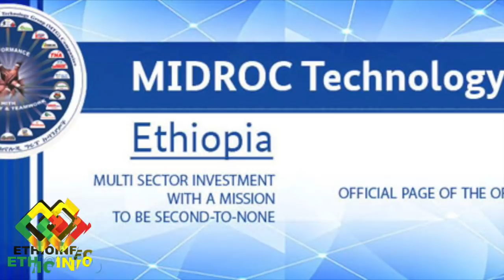የአላሙዲ አብሮ አደግና የቀኝ እድ ዶ/ር አረጋ ይርዳው ስራ ለቀቁ Dr Arega Yirdaw | MIDROC Ethiopia | EthioInfo.